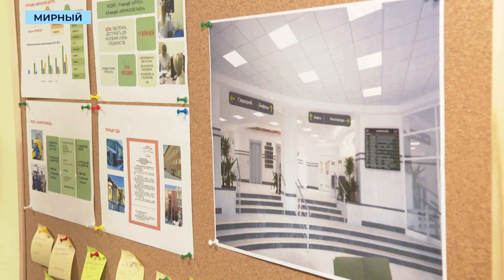Капитальный ремонт Мирнинской поликлиники и роддома начнут в следующем году